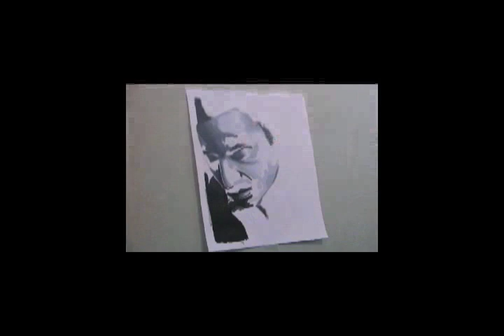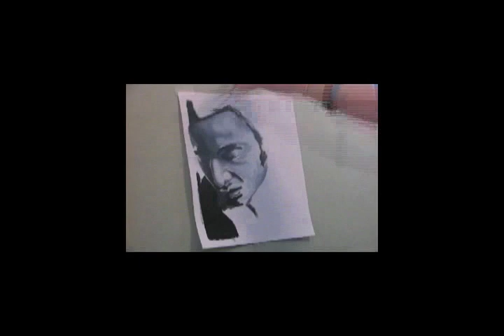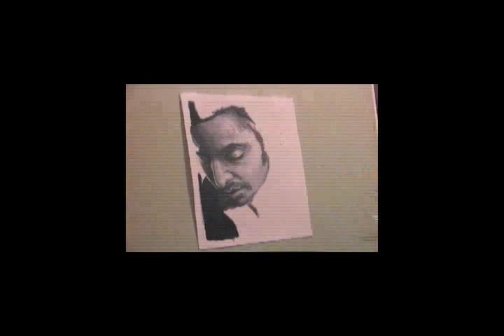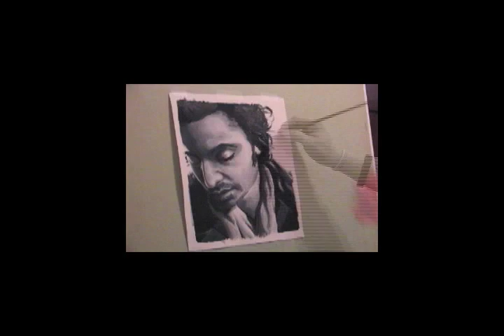Speed Painting: Keaton Simons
Set to the song "Good Things Get Better" by Keaton Simons